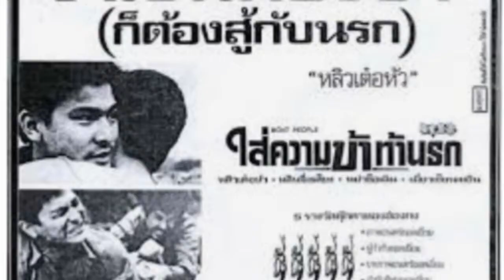หลิวเต๋อหัวพระเอกตลอดกาลยุค90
เรื่องราวชีวิตดาราในดวงใจที่เราอาจจะลืมเลือนไปแล้ว มาย้อนวัย ย้อนเวลา ไปกับเรา @lovekorea768